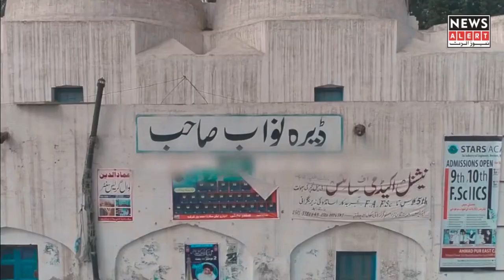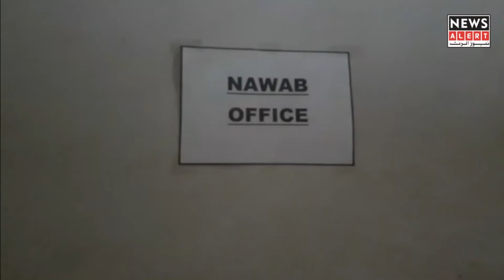138 Years old palace in bahawalpur | Historical Place | Urdu Documentary | NewsAlert | 2021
138 Years old palace in bahawalpur | Historical Place | Urdu Documentary | NewsAlert | 2021